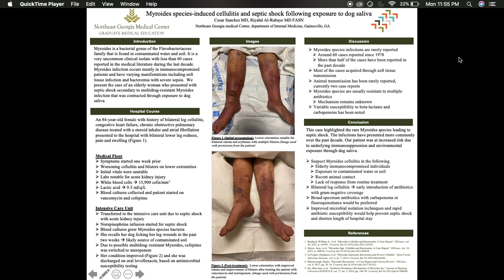Myroides Species bilateral lower extremity cellulitis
This video will discuss a clinical vignette of a rare Myroides species infection leading to bilateral lower extremity cellulitis and septic shock. The mode of transmission in this clinical case makes it more interesting. This patient has chronic lower extremity wounds. Unfortunately, her dog licked her wounds a few weeks prior. This ultimately led to the introduction of the bacteria, that was likely obtained from the soil, and transferred from the dog's saliva to the patient's lower extremities.